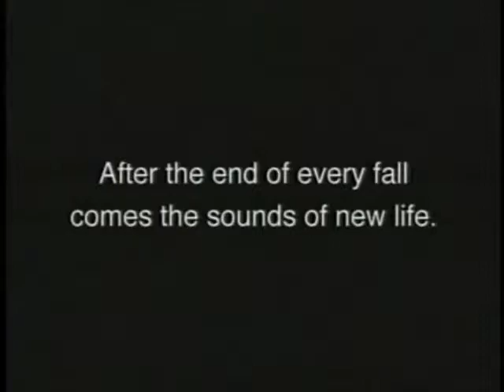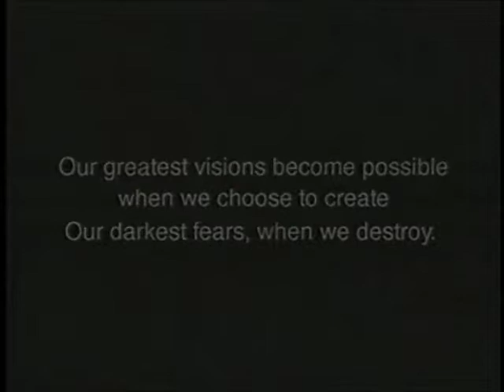First Fires - Bonobo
Got this video off of vimeo